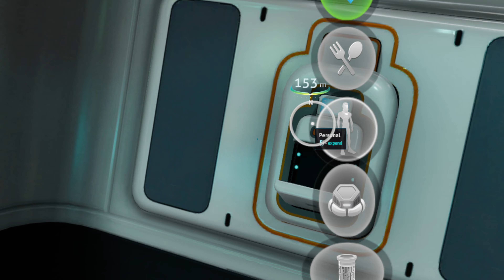Subnautica Below Zero 4K VR (Finally got my moonpool) Part 9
This episode is all about my base. Finally found the laser cutter, moonpool fragments etc.